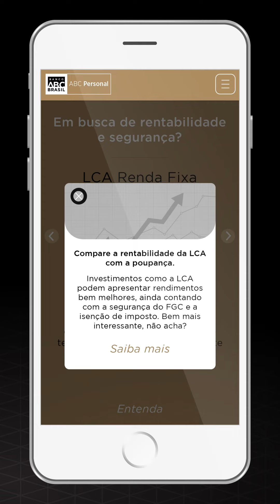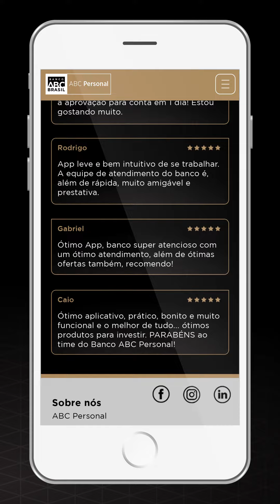Simulação LANDING PAGE - Banco ABC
maio 2020